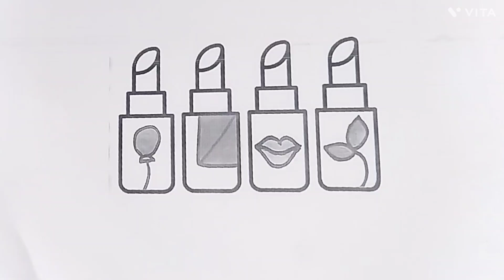Lipstick Drawing, Coloring & Painting for Kids & Toddlers , 570